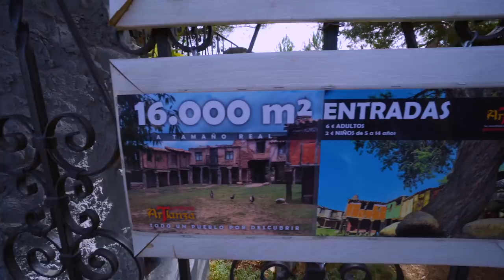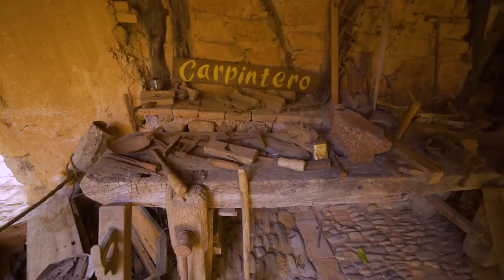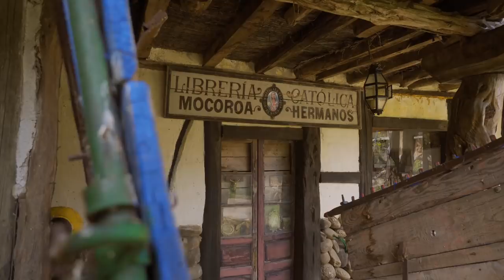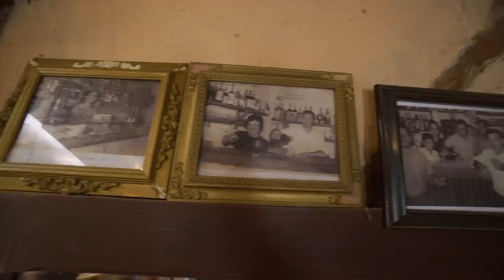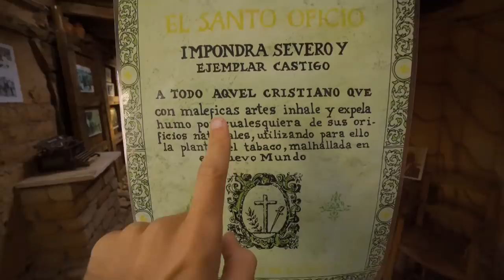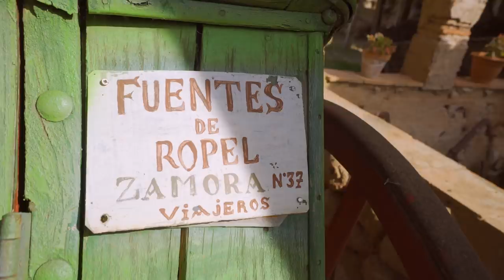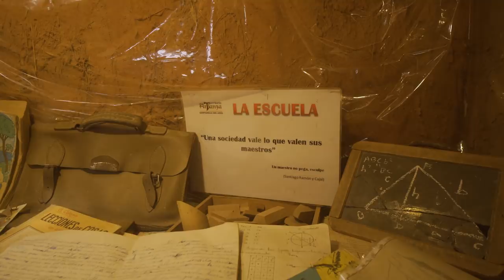La ESCULTURA MÁS GRANDE DEL MUNDO: Artlanza, un pueblo construído por un solo hombre 💪🏻👨🏻‍🦳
Un pueblo entero recreado y construido durante años por un solo hombre. Artlanza, en Quintanilla del Agua, cerquita de Lerma en la provincia de Burgos, es un lugar increíble de visitar. Aquí Félix Yañez ha construído una recreación de pueblo medieval con sus propias manos. Lo que empezó siendo una pequeña plaza, convirtió siendo un auténtico pueblo enorme y en lo que ahora se conoce como la escultura más grande del mundo.

Aquí descubrirás un lugar que conocer si haces turismo por la zona, un sitio que tienes que conocer si visitas Castilla y León y más concreto la provincia de Burgos. En este caso yo fui con mi familia porque vivimos en Aranda de Duero, muy cerquita de aquí, y después visitamos pueblos de la zona como Covarrubias y Santo Domingo de Silos.

😊 Si acabas de llegar al canal, me presento! Soy un fotógrafo y creador de contenido español que se dedica a hacer vlogs de viajes y sobre fotografía en español. Videos de turismo, lugares del mundo que visitar, curiosidades, tips para fotógrafos y mucho más. Un abrazo :D